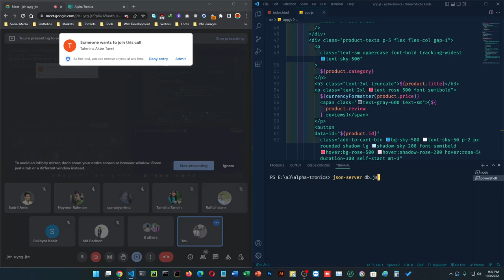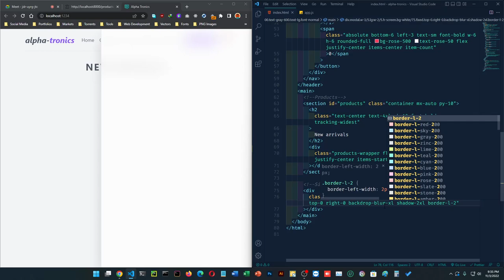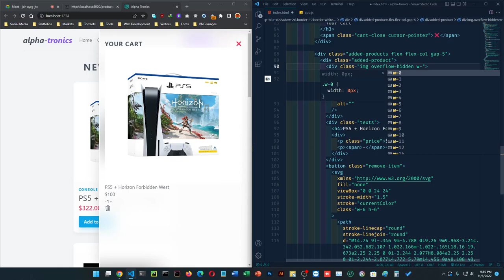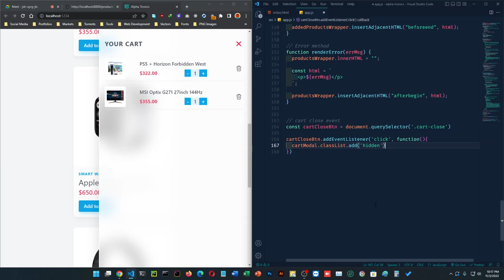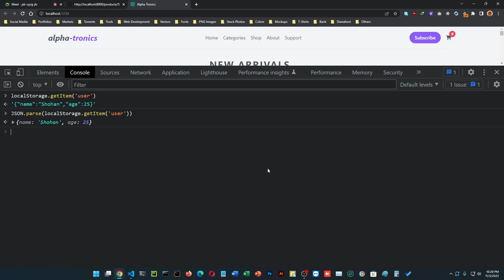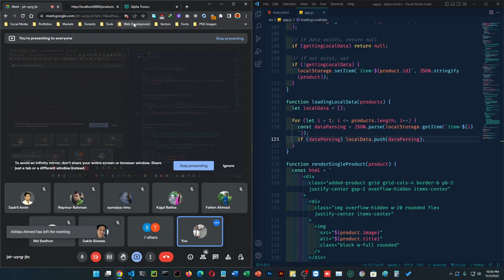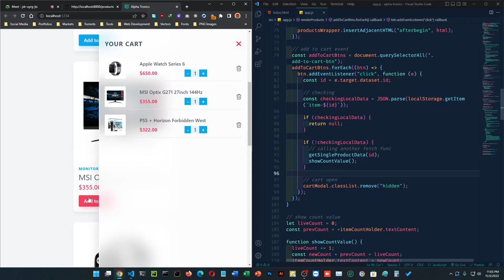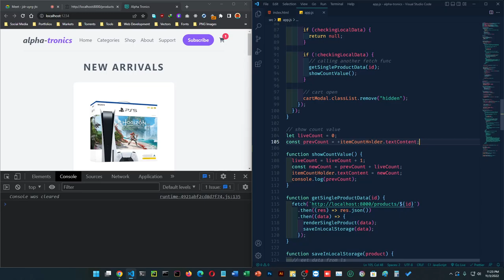Alpha-tronics project day 2